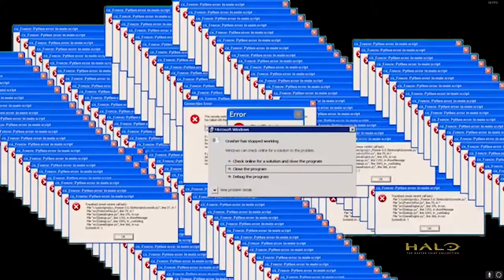1000 IQ Warthog Driving in Halo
We set off on a journey in the silent cartographer only to find out that it was all about the warthogs we met along the way. Happy burfday Halo, and Atomo in +7 days